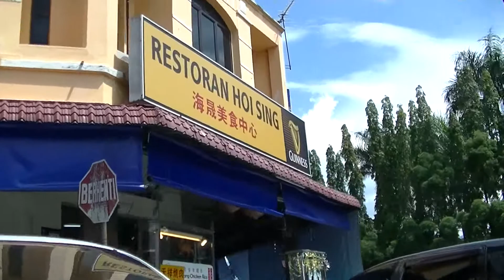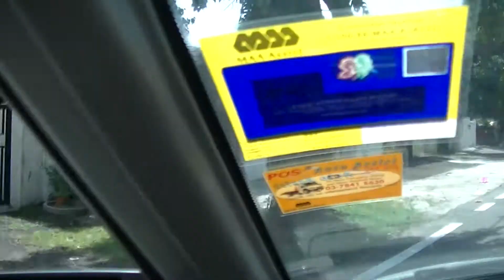Chicken Rice, Ipoh Garden East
Restoran hoi Sing